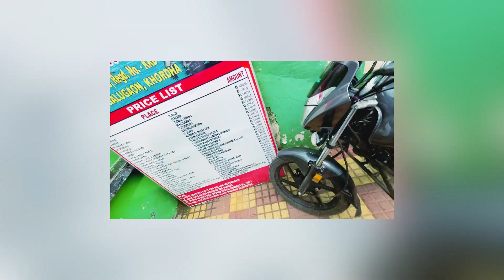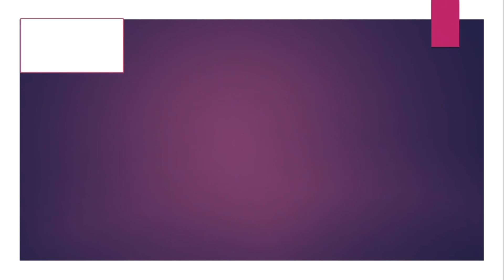Kalijai Temple & Island | कालीजाई मंदिर और द्वीप | story of Jai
I hope you enjoyed this video

According to a poem by Pandit Godabarish Mishra, Jaai was a girl who was going to get married in Parikud island. The boat capsized in the storm. She met her tragic death and became the deity Kalijai. However, it's attributed to the imagination of the poet and may not be evidenced. Dr. Radha Charan Panda mentions in The History of Parikud (1930) that this temple was built by Sri Jagannath Mansingh, king of Bankad (currently known as Banapur) in the year 171

Kalijai Temple is located on an island in Chilika Lake. It is considered to be the abode of the Goddess Kalijai. Goddess Kalijai is actually Kali, the source and the first 'Mahavidya' of 'Dasmahavidyas'. Highly revered by the local populace, the deity has been venerated in the local folklores and legends. The island provides an excellent destination for pilgrims as well as tourists. Every year in January, a huge gala fair is held during the festival of Makar Sankranti